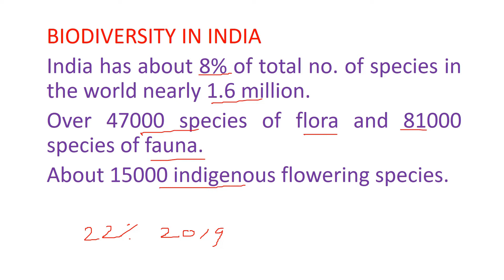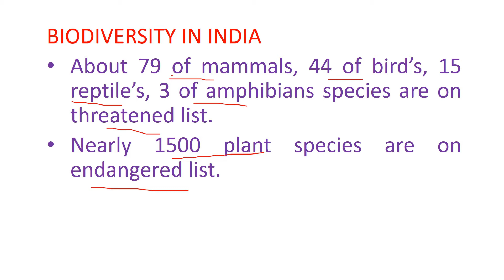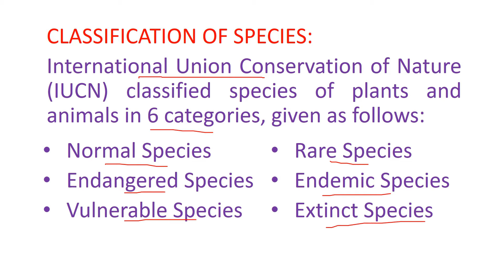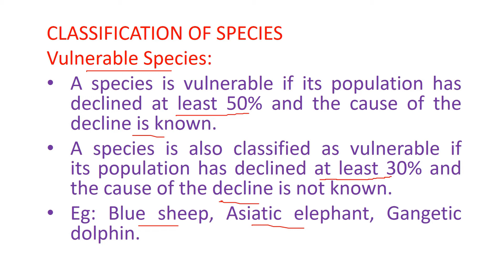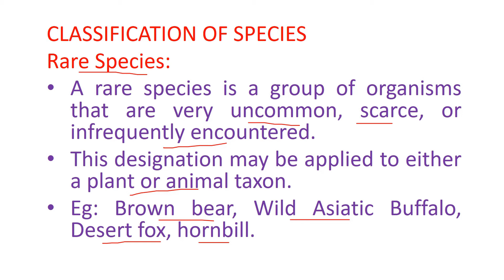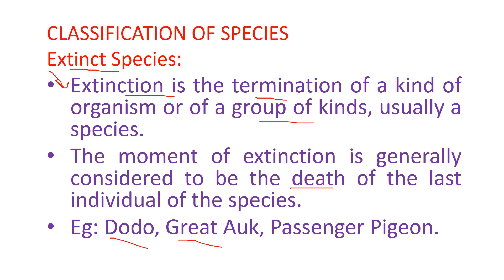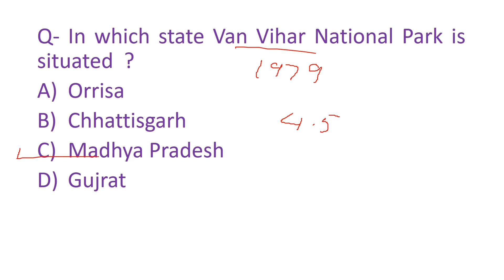Class 10 Geography Chapter 2 forest and Wildlife Resources | Part 1 | Hindi | NCERT | Exams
This is a lecture about the precious gift of nature i.e. Wildlife Resources and Types of Species. In this lecture we have discussed about biodiversity in India and about the classification of species.

Good Luck
Rosh Study